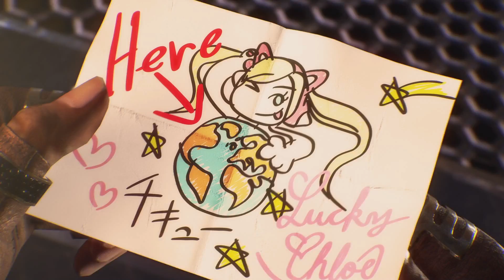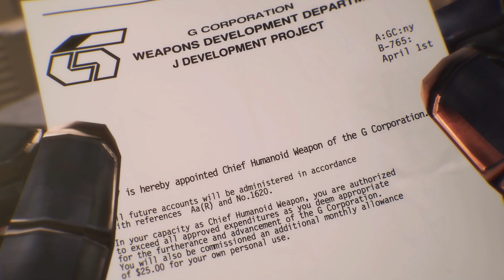TEKKEN 7 SIDESTORY PART 2 (ARCADE HD 60 FPS)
THE FAMOUS 2015 ARCADE GAMES THAT CAN BE FOUND ALMOST IN EVERY CINEMA, TEKKEN 7 IS ONE OF THE MOST FAMOUSE FIGHTING GAMES, CRAZY JUGGLES FLASHY EFFECTS AND LONG COMBOS, QUITE FUN AND REFRESHING.